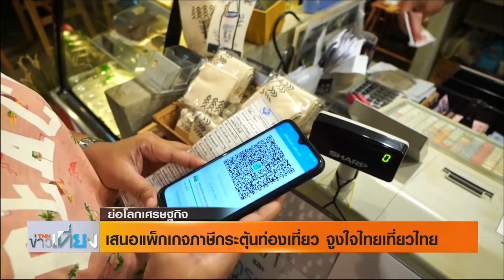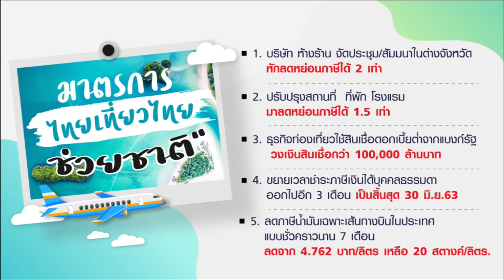รายการ ย่อโลกเศรษฐกิจ - เสนอแพ็กเกจภาษีกระตุ้นท่องเที่ยว